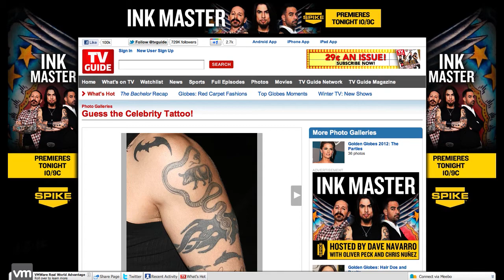Ink Master - Takeover